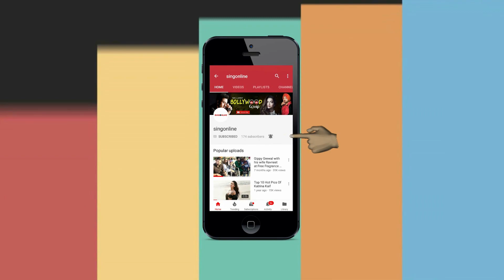Aarushi Sharma | Kaka Ji | Press Conference | Singonline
Exclusive Interview with Aarushi Sharma

Camera - Karandeep Uppal
Editing - Rohit Bhatia